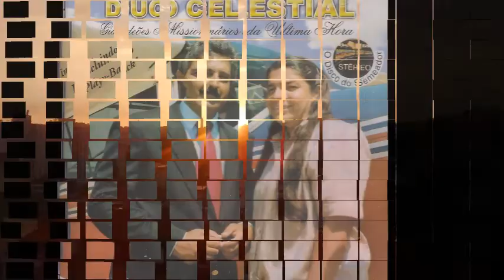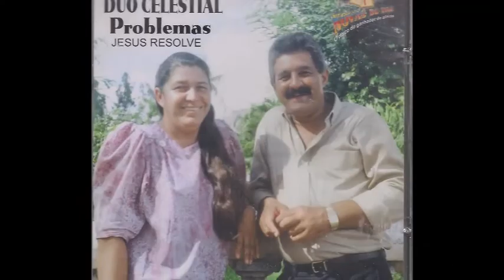CONVITE cantam CONJUNTO VASOS DE BENÇÃO